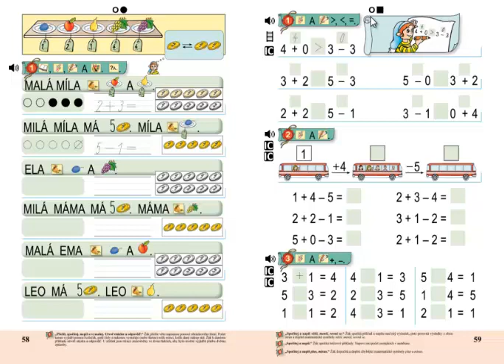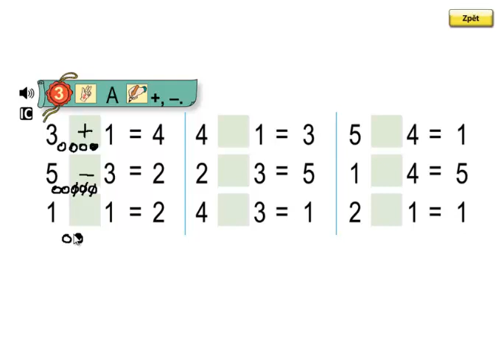Matýskova matematika 1.díl, strana 59, cvičení 3